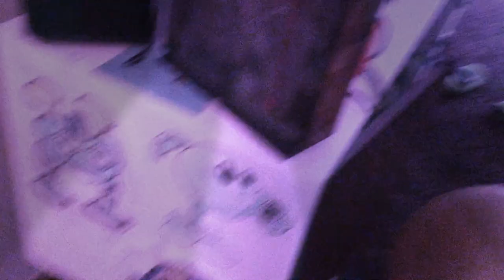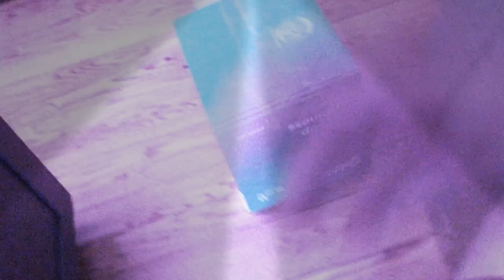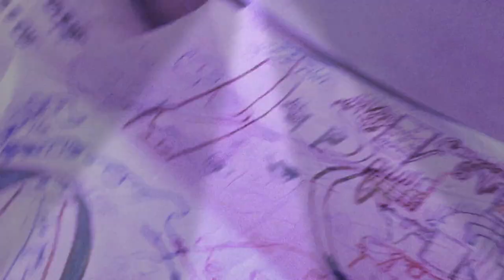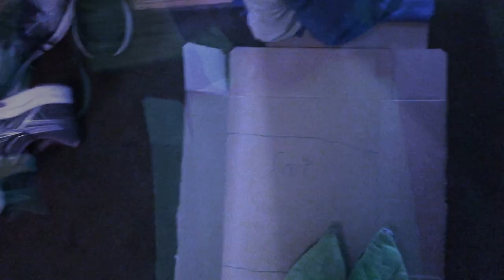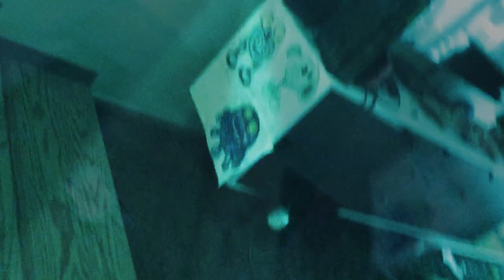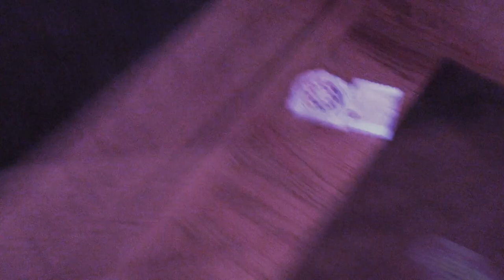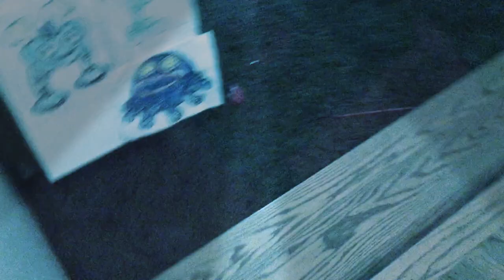Giant bored game fish 🐠 vs pug 🐶